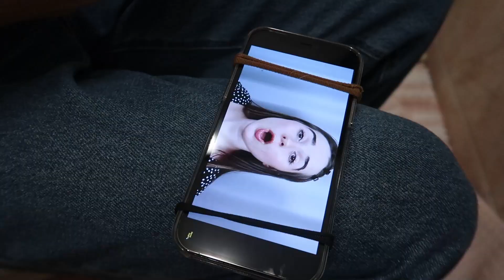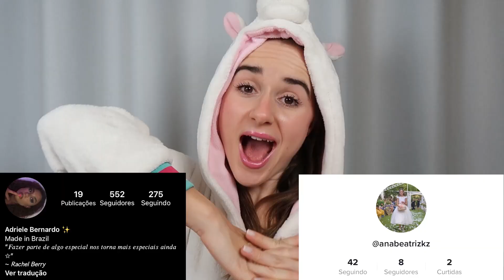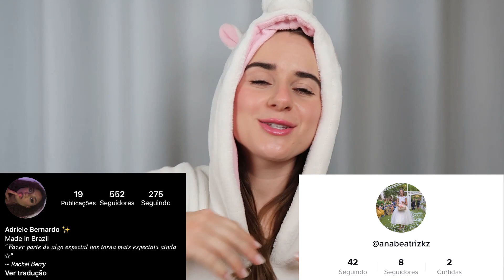TESTEI TRUQUES CRIATIVOS Q VÃO ESTIMULAR SEU CÉREBRO !!!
Espigas! Testei Truques Criativos que vão te estimular mentalmente!!!